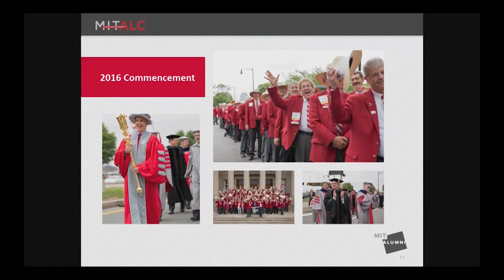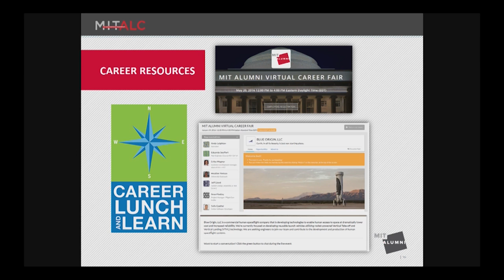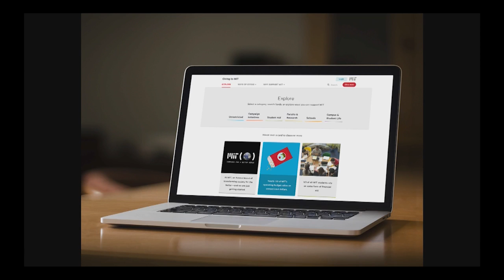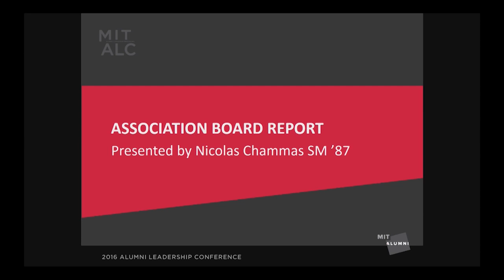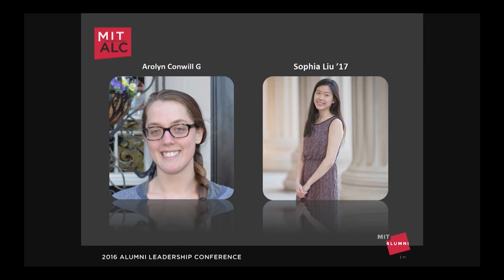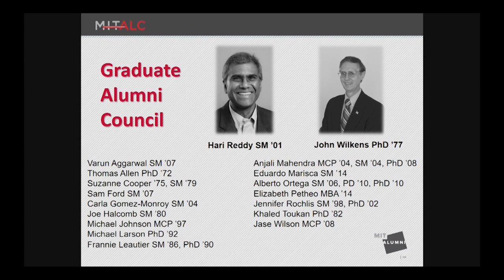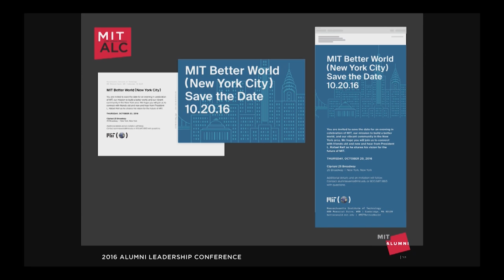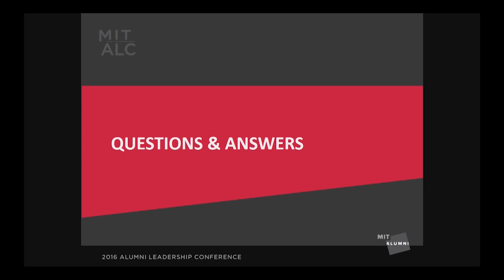ALC 2016: Alumni Association and Board of Directors Update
MIT Alumni Association President Nicolas Chammas SM ’87 and CEO and executive vice president Judy Cole provide Association updates and an overview of the year.